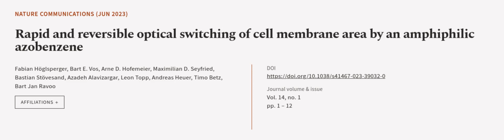Rapid and reversible optical switching of cell membrane area by an amphiphilic azoben... | RTCL.TV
### Keywords ###

### Article Attribution ###
Title: Rapid and reversible optical switching of cell membrane area by an amphiphilic azobenzene
Authors: Fabian Höglsperger, Bart E. Vos, Arne D. Hofemeier, Maximilian D. Seyfried, Bastian Stövesand, Azadeh Alavizargar, Leon Topp, Andreas Heuer, Timo Betz ,and Bart Jan Ravoo

### Video Timestamps ###
0:00:00 - Summary
0:00:54 - Title
0:01:00 - Outro
0:01:04 - End